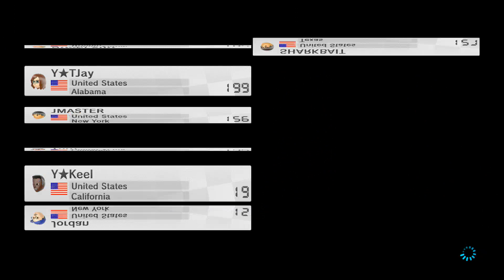HDPVR2 20150504 2031